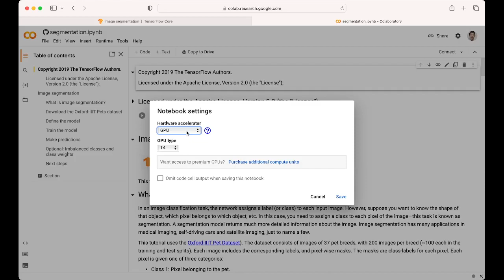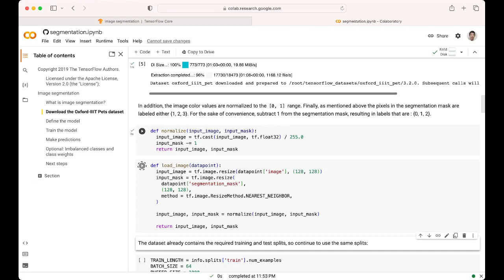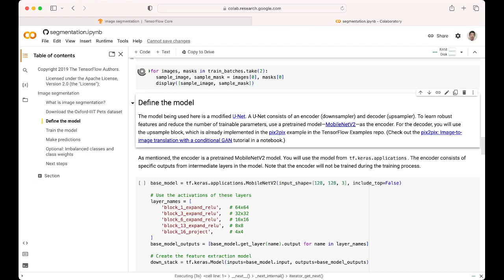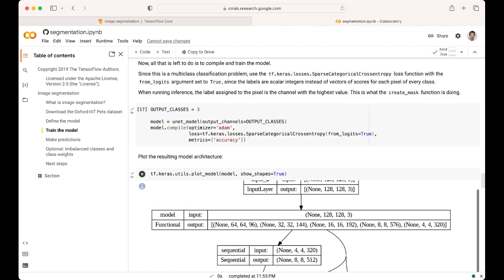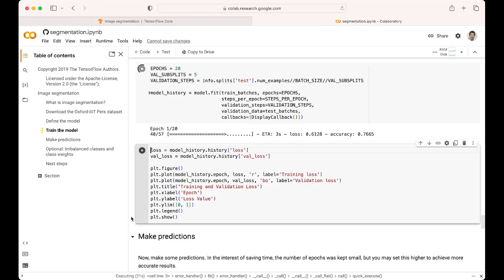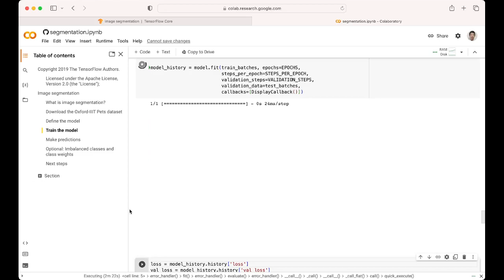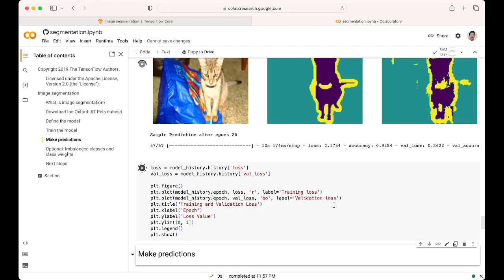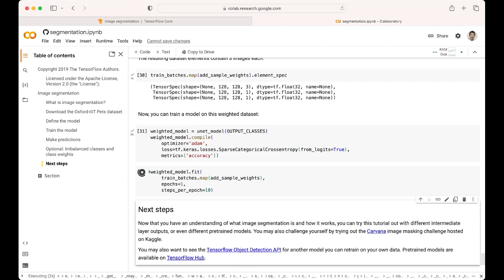A Google Colaboratory session of TensorFlow Core's Tutorial: Image segmentation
This is an unabridged screencast running the following tutorial on Google Colab at 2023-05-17:

00:58 a Google Colab VM connected
03:08 the Oxford-IIIT Pets dataset downloaded
04:23 visualizing some image examples in the dataset
04:44 defining a U-Net model
06:08 plotting the model's architecture
07:10 showing predictions before training
07:37 starting a training with 20 epochs
09:34 showing predictions after 10 epochs while training continues
11:30 finished the training of 20 epochs
12:07 plotting the training and validation loss
12:27 showing sample predictions by the trained model
12:58 ending with an optional section